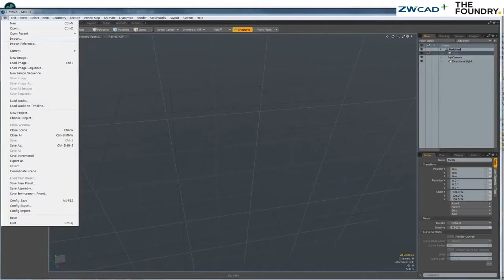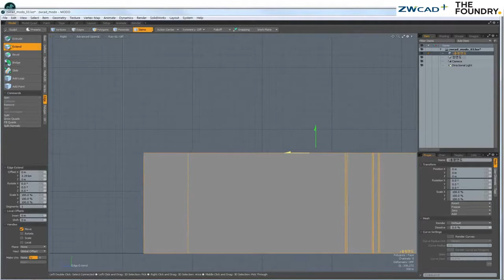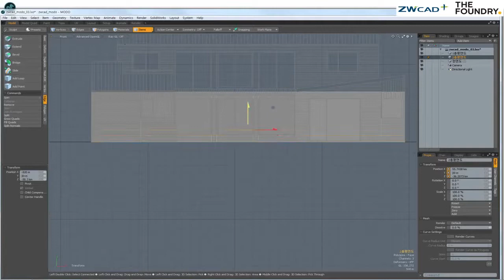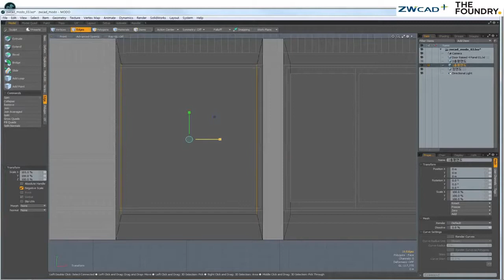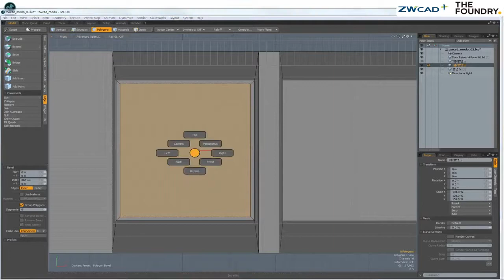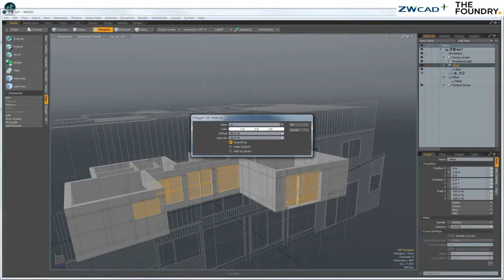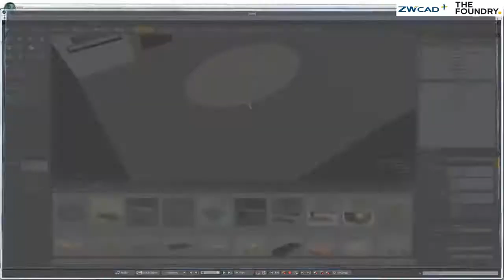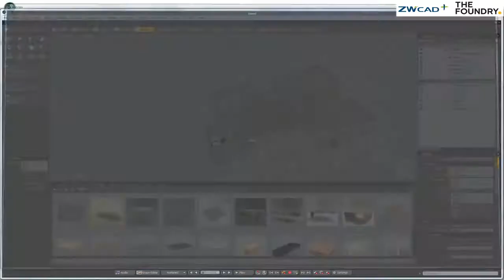2D기반의 ZWCAD를 MODO에서 손쉽고 빠르게 3D로 전환하는 과정소개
2D 나  3D 기반의 캐드도면이나 디자인 설계 소스들의 Visualization (영상, 애니메이션, 광고, 홍보, 출력물, VR등의 시각효과)소스로 사용하기 위해서 만들어진 가장 최적화된 3D제품인 MODO에서 대표적인 ZWCAD의  2D도면을 간단하고 손쉽게 3D로 변경하는 과정을 간단하게 설명합니다.